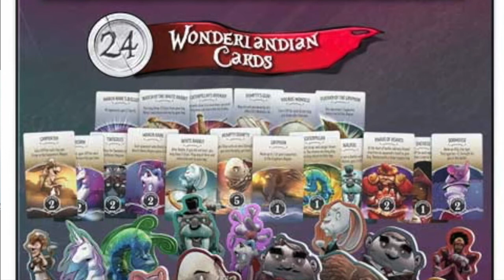EBG: Artist Series MANNY TREMBLEY w: Roxley Games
Special interview with Artist Manny Trembley with Roxley Games discussing the current smash hit MARVEL Dice Thrones, the history of Dice Thrones, and other current projects this very talented designer/artist is currently involved with.

INTERVIEWER:
Shane “Bogue” Bogardus- Reviewer

Born and discarded to the wolves of the great Northern Planes, Bogue grew up a nomad. His recluse behavior landed him in the penitentiary of the Witchic County Municipality with a population 2 -A man and his dog. Life was always a game set on hardcore until he met a mild mannered digital publisher who took him under his wing and showed him the miracles of game design and play testing.  Now he is a thriving member of the Everything Board Games review team and lives with his long lost mother and his pet ferret named Meeple in Austin, TX. (Translation: A retired broadcast television and radio broadcaster.  Bogue is an entrepreneur at heart owning multiple businesses including the latest dedicated to growing and maximizing the gaming experience for current and new gamers to the hobby. He and his son hosts the monthly joystickshow.com podcast on video game reviews heard anywhere you get your downloads. Bogue lives with his wife, two teenage boys and his dog “Pepper Potts” in Austin, TX.)

Please let us know if you like this kind of content and what we can do to make it better in the comments.